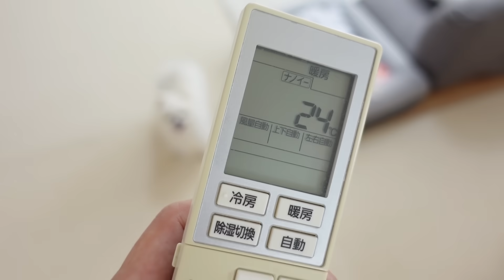飼い主の膝の上に飛び乗るポメラニアン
膝の上が好きなマヨです。

🦮今日のマヨちゃんねる（サブチャンネル）